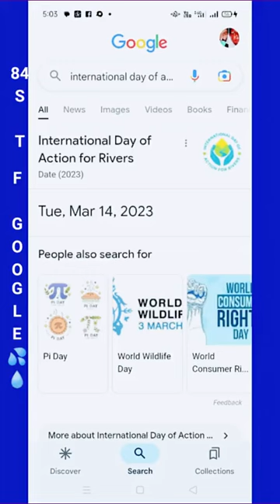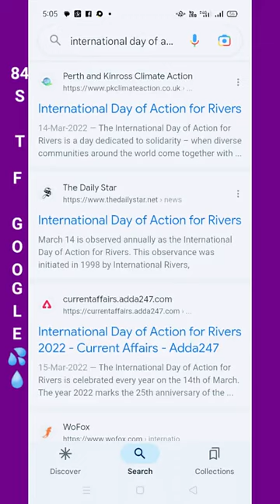14-MARCH INTERNATIONAL 🔥 DAY OF ACTION FOR RIVERS 💧MANAGEMENT